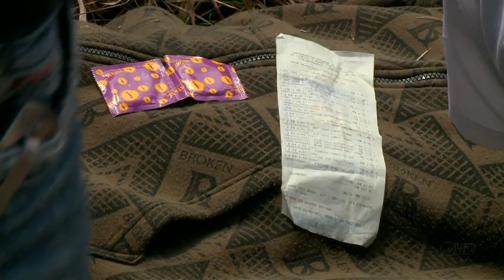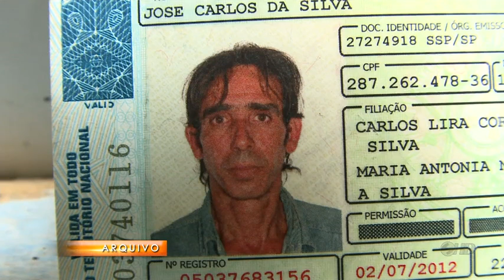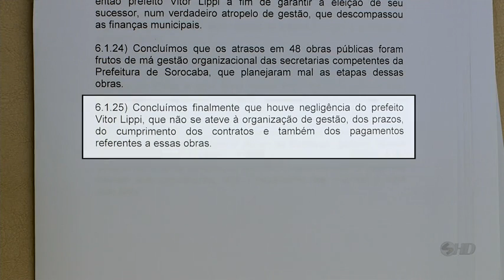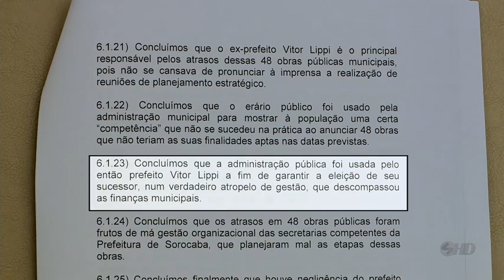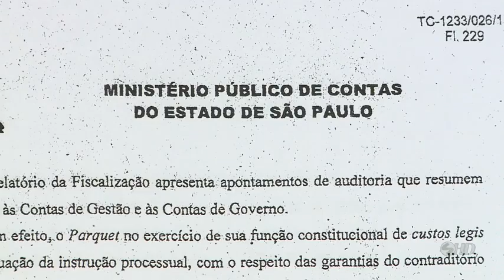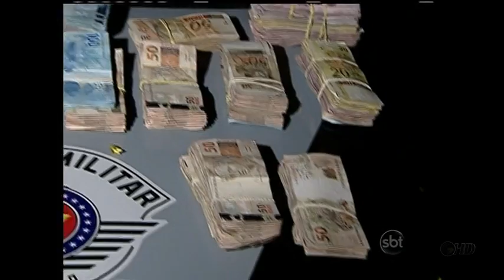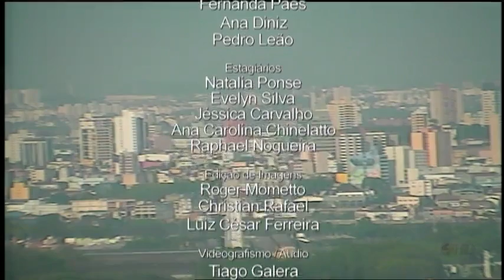Noticidade Manhã - TV Sorocaba 20-09-13